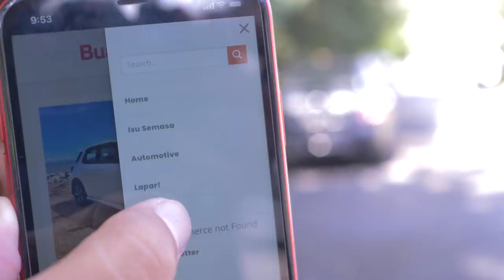SAPE JAHAT? UKRAINE KE RUSSIA?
Russia and Ukrain punya perbalahan pada harini, dah bertukar kepada perang civil. Terima kasih NATO

Ukrain ada sebab tersendiri, and russia ada sebab tersendiri. Masalahnya kenapa russia nak membunuh jiran sendiri? Bukan kah itu dah dinamakan pembenci perang?

Saya vlogger yang berkaitan automotive. Tak sepatutnya ada kena mengena dengan benda ni semua. Tapi tu lah. Saya buat video ni untuk ingatkan kepada semua, negara kita berpihak kepada siapa, and kita sebagai seorang manusia, patut ada common sense kepada siapa.

Jom layan video ni

FOLLOW ZAKIRIN!